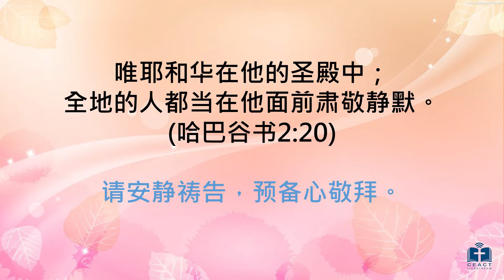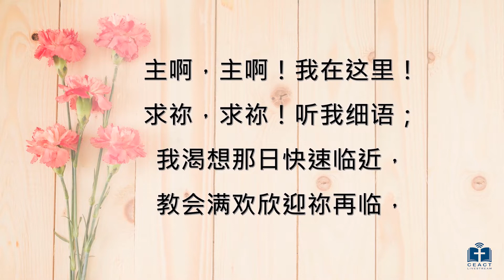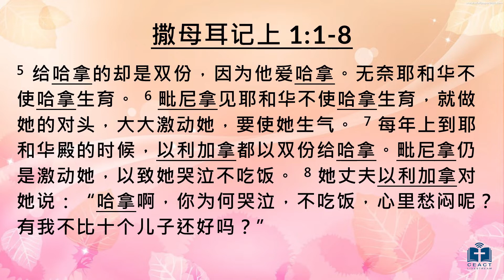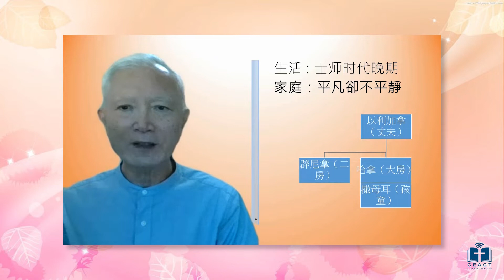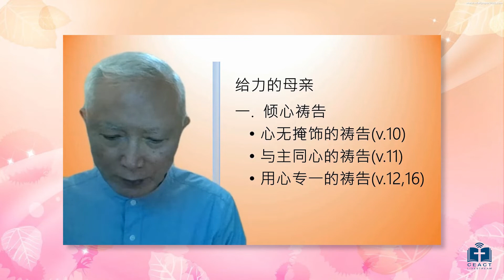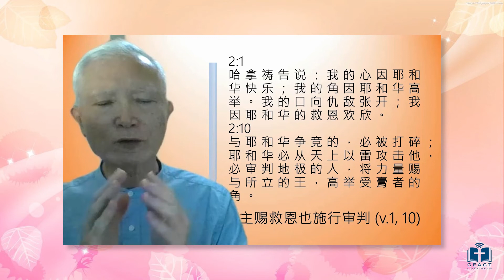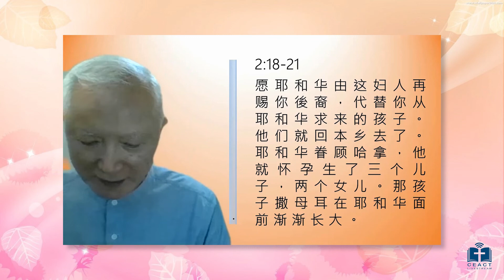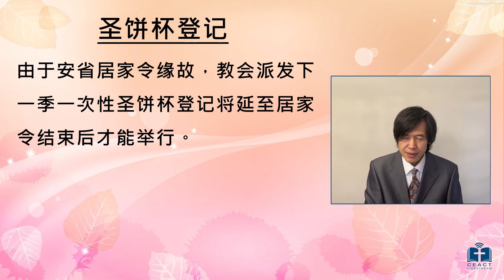20210509 多伦多中华福音宣道会 “给力的母亲” - 李经寰牧师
2021年5月9日11:00AM​
给力的母亲 - 撒母耳记上 1:1-2:11, 18-21
信息: 李经寰牧师
主席: 王卫军弟兄​
领诗: 卢松华姊妹
司琴: 曹惟淳姊妹
影音: 张君玲姊妹/张瑜玲姊妹
心语(影片): 儿童主日学+英文团契+180

欢迎首次来参加线上崇拜的慕道朋友和弟兄姊妹,如果愿意,请至教会网站留下您的联络信息,方便教会牧者和关怀同工和您会后联络.欢迎您继续前来一同敬拜主

1. 耶稣真神爱子
词： G.T.Haywood
曲： G.T.Haywood
Arr.by Rosa Johnson
生命圣诗 #69

2. 千万个理由
词、曲： Jonas Myrin, Matt Redman

3. 主啊，主啊，我在这里
词： 焦源濂  王国显
曲: Dan Schutte

求主充满我 伴奏 (默祷散会背景音乐)
曲: 游智婷
诗集：敬拜赞美 (9) - 深触我心
演奏: 曹惟淳姊妹

多伦多中华福音宣道会CCLI License #1289013
多伦多中华福音宣道会CCLI Streaming License #20114386